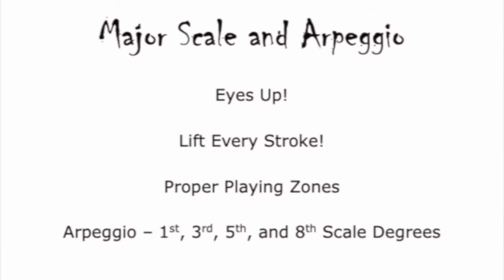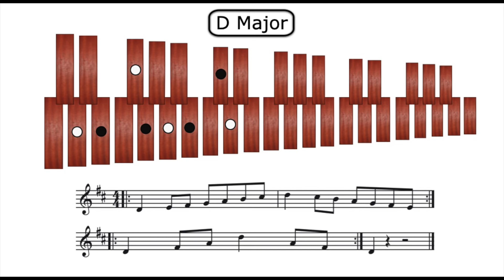D Major Scale and Arpeggio